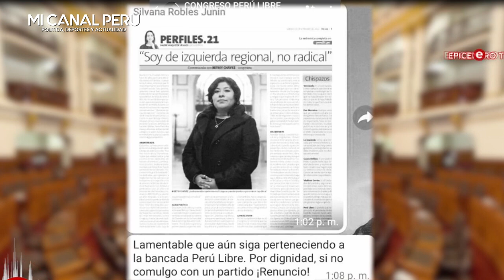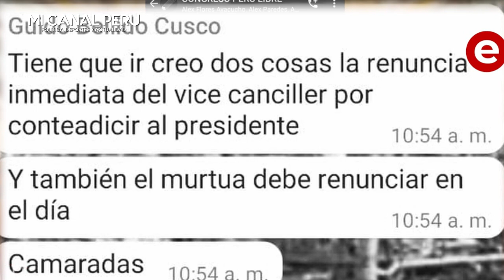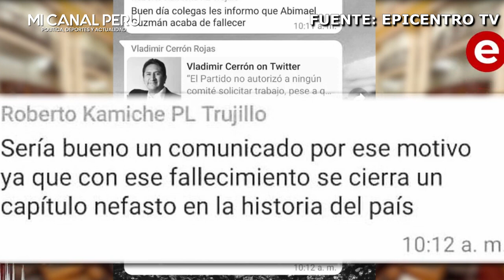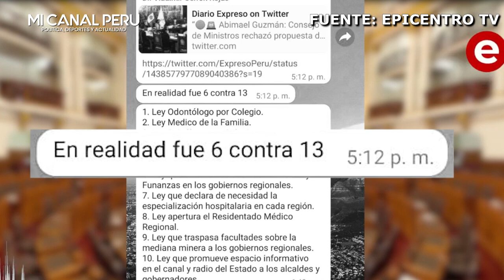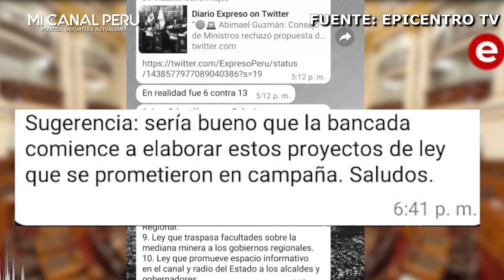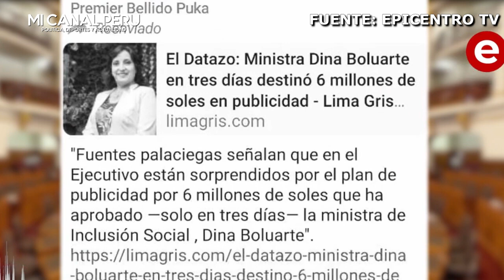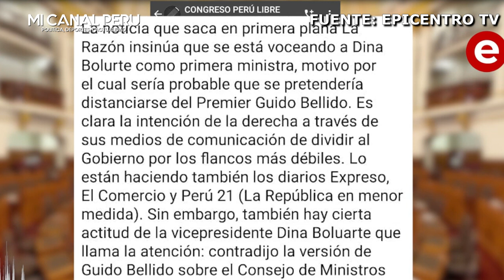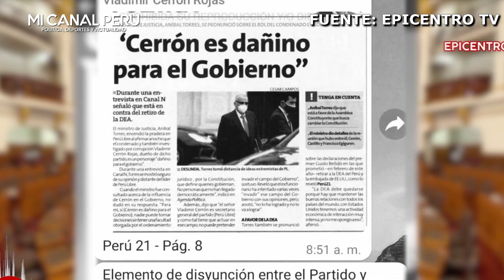¡TERREMOT0 EN PALACIO! CHATS REVELAN QUE CERRÓN MANDA, BR0NC4ZA EN LA BANCADA, CASTILLO ES TÍTERE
Perú Libre: revelan chats donde Cerrón demuestra autoridad en la bancada.
Epicentro dio a conocer las conversaciones de whatsapp que tiene la bancada del partido del lápiz con Vladimir Cerrón.
fragmentación dentro de Perú Libre y también dentro del gabinete ministerial.